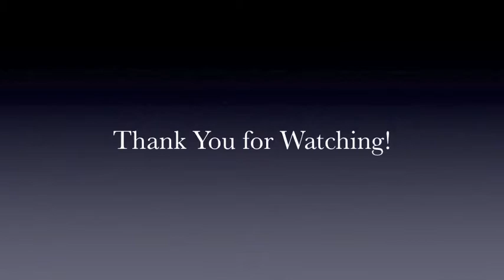The Asians - 3D